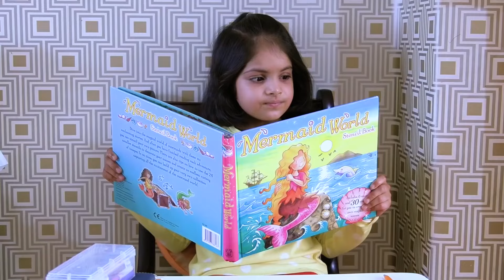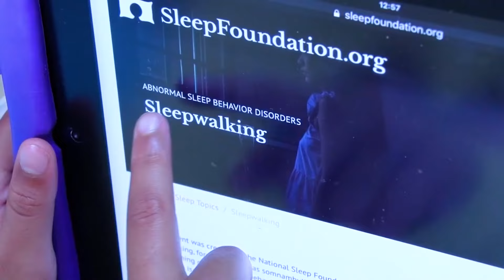KatyCutie play with sleep walking Mom makeup Stories for Children